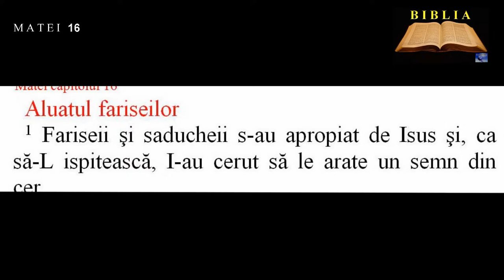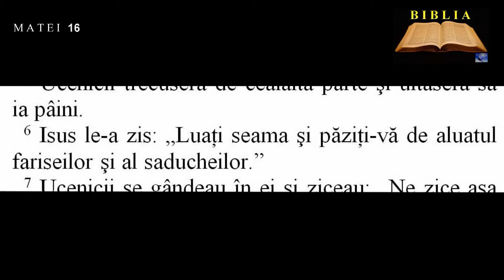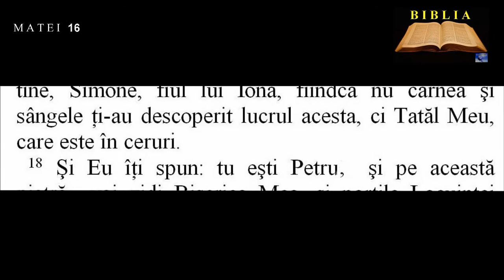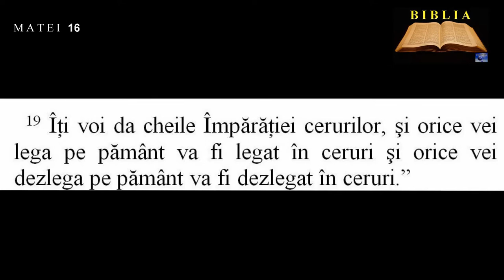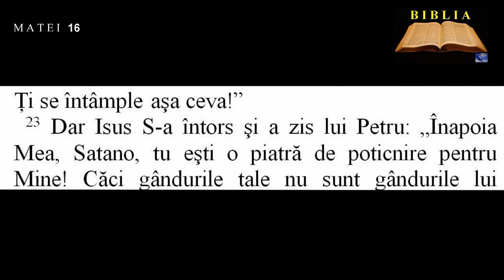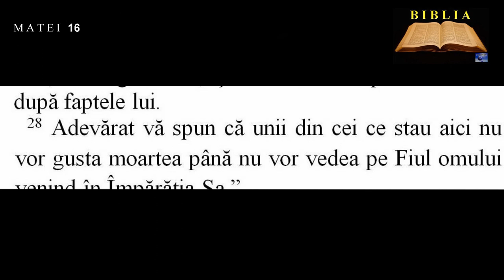MATEI 16 - Aluatul fariseilor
00:00:02  Aluatul fariseilor
00:01:59  Isus în ţinutul Cezareii lui Filip
00:03:26  Isus vesteşte patimile şi moartea Sa